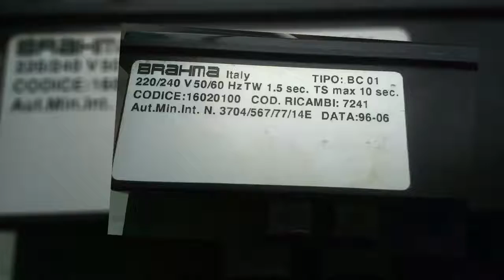Heizungssteuerrung Brahma Heizungssteuerung Heizungsregler reparieren Reparatur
Heizungssteuerrung Brahma
Die Steuerung einer Gaskombitherme die in einer Beretta Idra exclusive 20i  = (bauident mit einer Comfort CO 20 CE  IB20) verbaut ist. Die Steuerung ist von der Firma BRAHMA mit der Bezeichnung BC01  7241.
Die Gaskombitherme meldet beim Einschalten als Störungsanzeige Überhitzung obwohl der entsprechende Sensor funktioniert und kalt meldet. Die Gaskombitherme startet deshalb nicht.